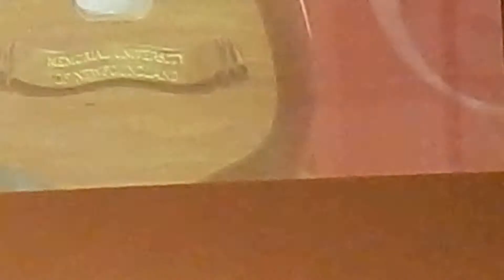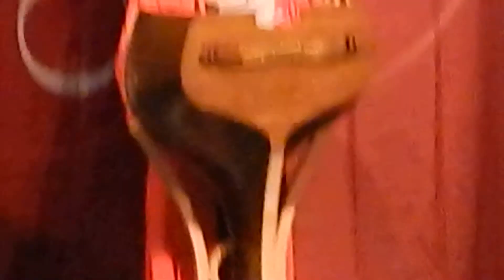Part of a very inspirational speech from Jocelyn Greene . This was given at Noramay's convocation.  Sadly  missed the first few minutes as it was a speech given by someone receiving an honourary doctoral degree.  How boring should that be. This turned out to be a barn burner and a great and inspirational presentation .  I thought it needed shared and sadly for first few minutes I was not aware this was going to garner a standing ovation. The one before it did not.